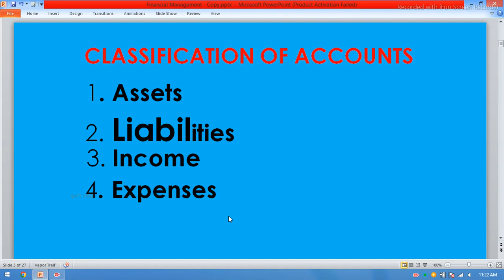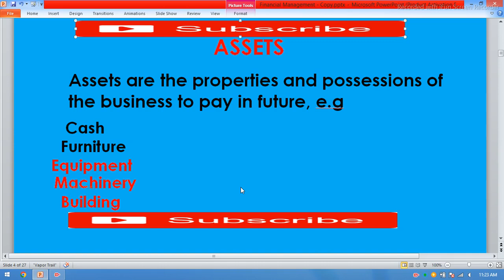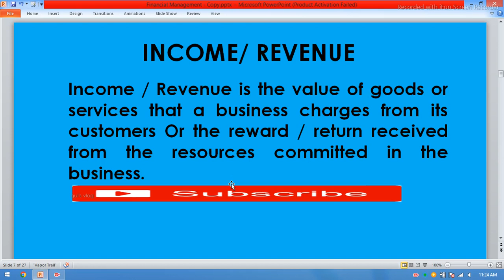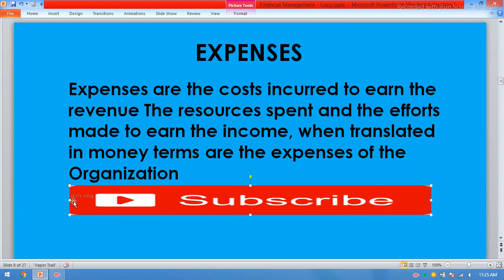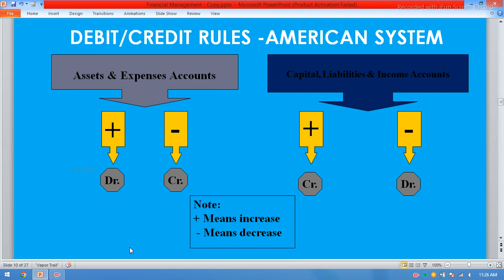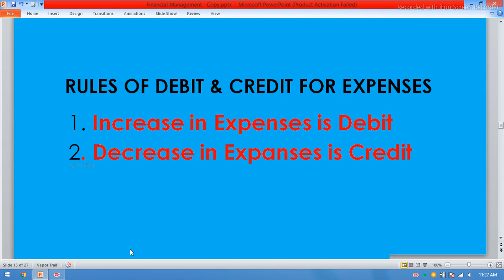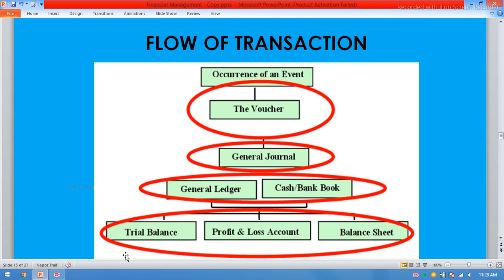gul ’s Vlog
Dear All Asalamalikum,
. Through this channel i shall share my personal experiences with viewers. gul’s Vlog
Dear All Asalamalikum,
. Through this channel i shall share my personal experiences with viewers. The following topics will be highlighted
participatory rural appraisal tool of PRA how to conduct PRA
women rights women involvement in decision making process in Pakistan
child rights how to prevent child abuse
hand washing how to clean yourself how to protect yourself from grams
social mobilization septets of social mobilization how to organize community history social mobilization resources mobilization# volunteerism
levels of managements
Regards